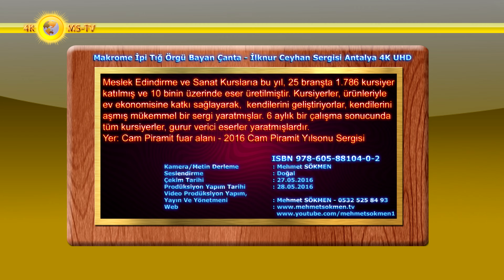Makrome İpi Tığ Örgü Bayan Çanta - İlknur Ceyhan Sergisi Antalya 4K UHD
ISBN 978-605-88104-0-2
2016 Cam Piramit Yılsonu Sergisi
Meslek Edindirme ve Sanat Kurslarıa bu yıl, 25 branşta 1.786 kursiyer katılmış ve 10 binin üzerinde eser üretilmiştir.
Kursiyerler, ürünleriyle ev ekonomisine katkı sağlayarak,  kendilerini geliştiriyorlar, kendilerini aşmış mükemmel bir sergi yaratmışlar.
6 aylık bir çalışma sonucunda tüm kursiyerler, gurur verici eserler yaratmışlardır.
Yer: Cam Piramit fuar alanı
Kamera : Mehmet SÖKMEN
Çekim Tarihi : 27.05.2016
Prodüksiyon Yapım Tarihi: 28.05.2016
Yayın Ve Yönetmeni: Mehmet SÖKMEN - 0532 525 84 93